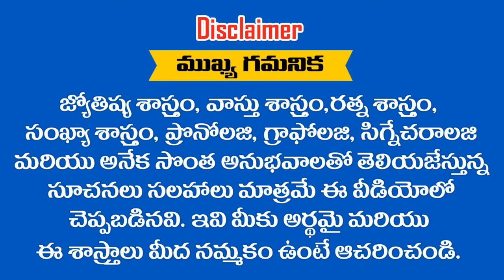26 - 07 - 2020 న జన్మించిన పిల్లల్లో విజయం వెన్నంటే ఉంటుంది || RAMM KRISH NIHAN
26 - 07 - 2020 న జన్మించిన పిల్లల్లో విజయం వెన్నంటే ఉంటుంది  || RAMM KRISH NIHAN